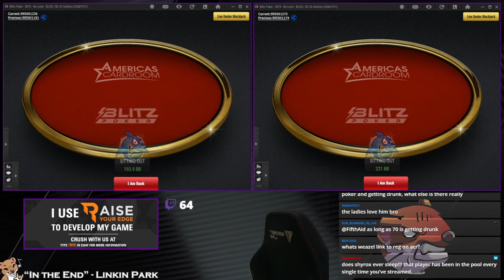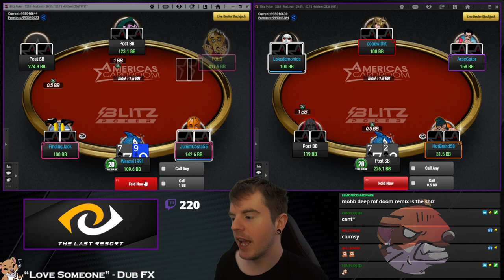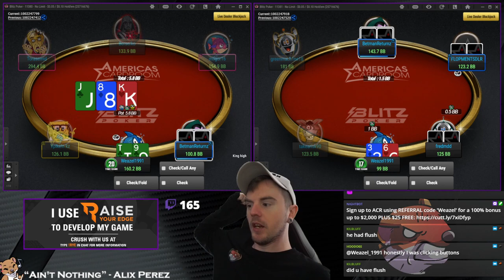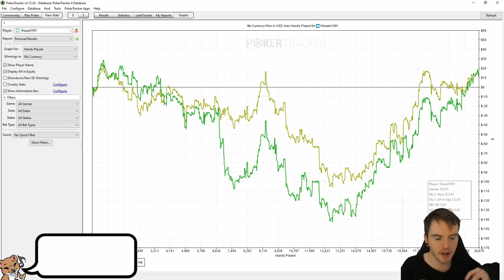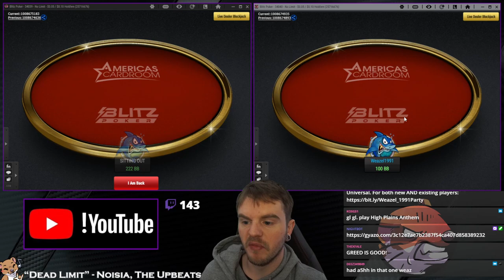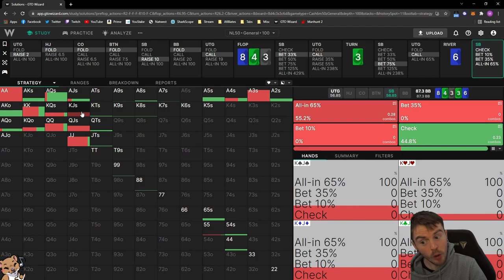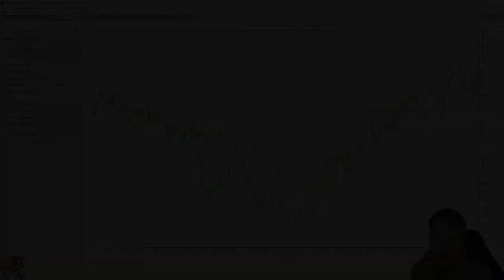Turning a STRAIGHT FLUSH at 10NL | Bankroll Challenge (Episode 7)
The seventh instalment of the $500 - $25,000 Bankroll Challenge on America's Cardroom. Including a five card straight flush, and an outrageous call with ace high, this episode has it all!

Get $30 off the RYE Cash Apprentice course using code weazelCASH